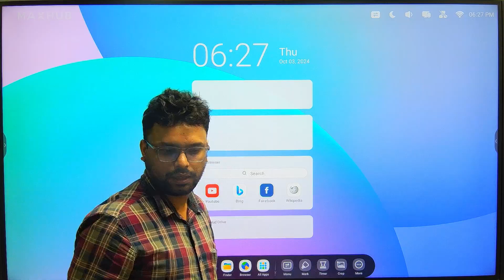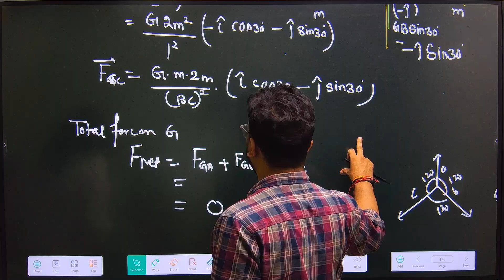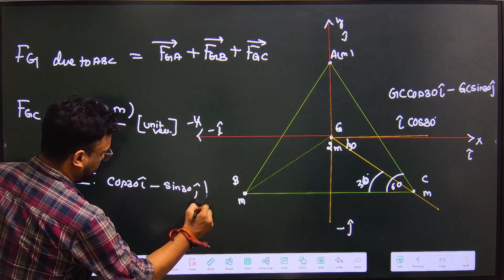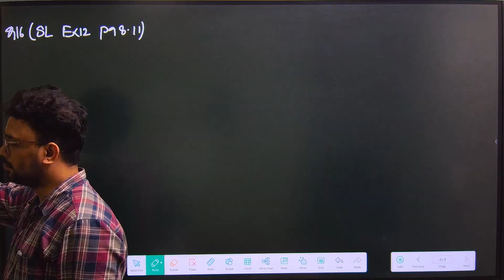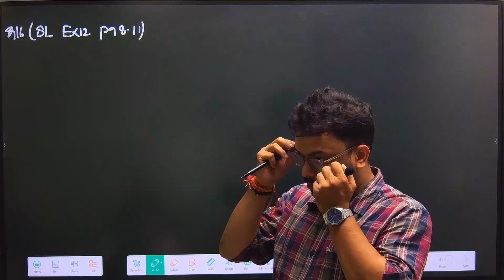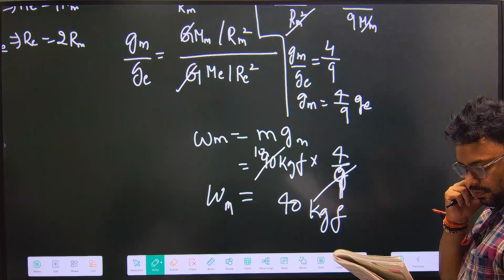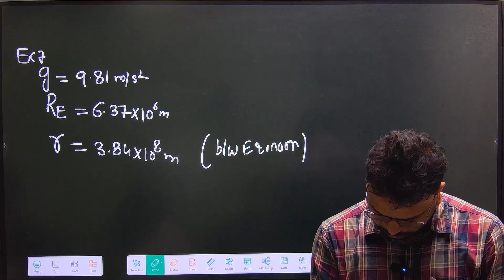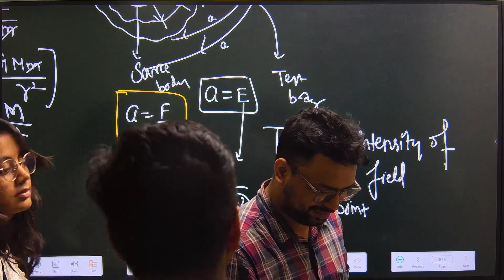class 11 physics gravitation lec 3